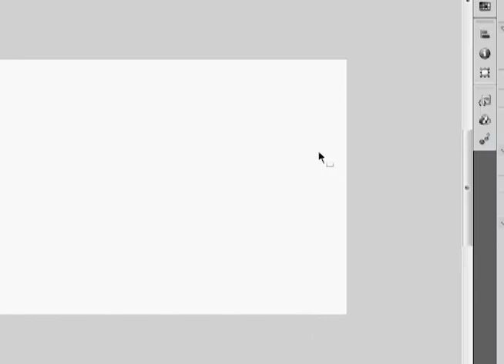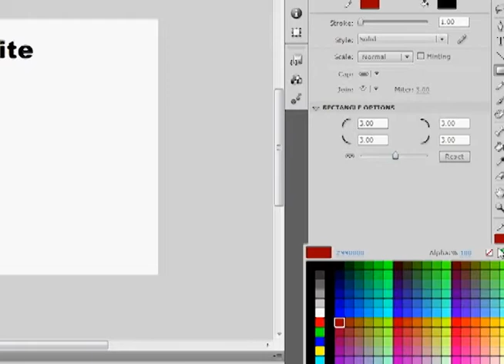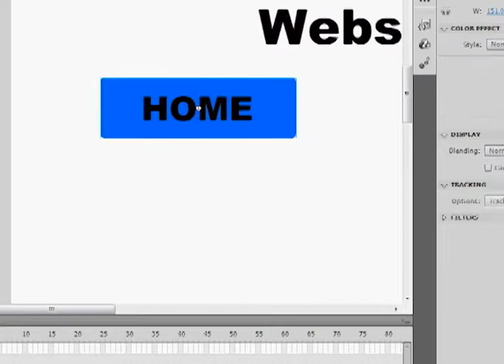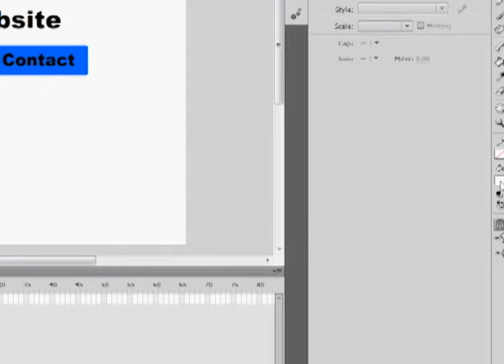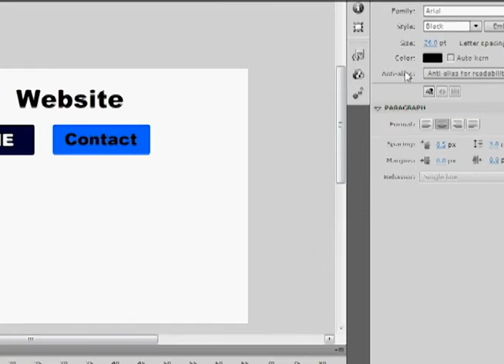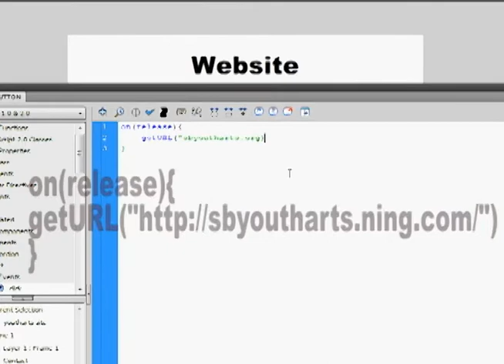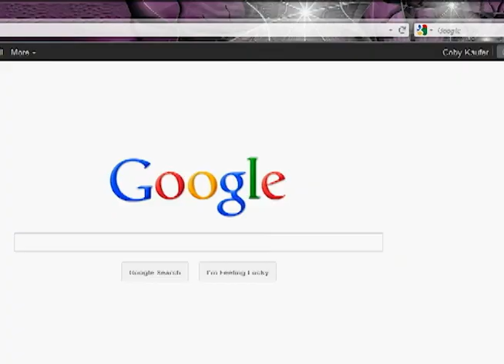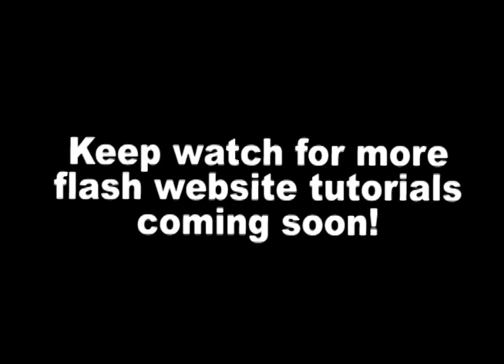Flash Website Tutorial: Basic Content and Tabs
in this simple tutorial I will show you how to create a very basic flash website. In later tutorials we will go into more advanced things.